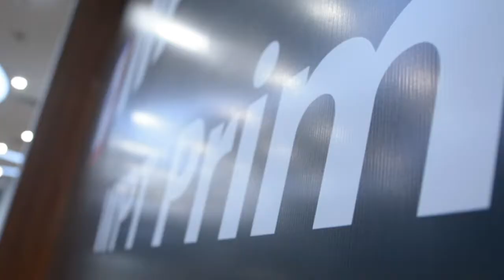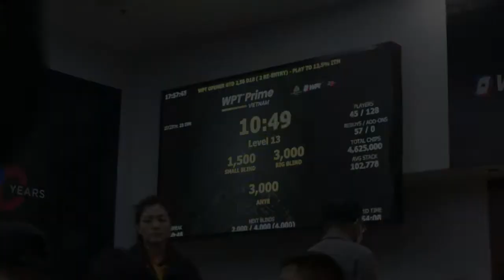WPT Prime Vietnam - Day 2 highlights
WPT Prime Vietnam - Day 2